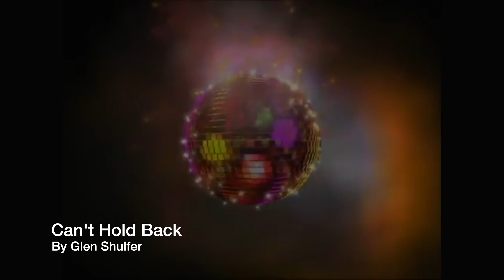Can't Hold Back ~ by Glen Shulfer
Each night I’ll testify, I can pick and choose; that ain’t no lie.
Before it’s time to say good-bye, she goes down without a try.
But seeing you across the floor…I’m so excited that you really came.
It’s plain to see you turn me on, hardly call it just a game.

Can’t hold back.  Can’t hold back this feeling from my eyes.
Don’t stop now.  Don’t stop thinking ‘bout me every night.
Can’t hold back.
 I’m talkin’ to you, don’t stop thinking ‘bout me every night.

You take a ride to see the show,
and I’m showing off and acting really cool.
All the while I never knew that I was being quite the fool.
Being here and you being there,
makes the SET_RELATION too uptight.
So it seems I don’t really care, I think about you every night.

Can’t hold back.
I’m talkin’ to you,
don’t stop thinking ‘bout me; even think about it, every night.

It’s so hard, I hardly know how to find a way to get to you.
If there’s a way to let you know…I could see me loving you.

Can’t hold back.